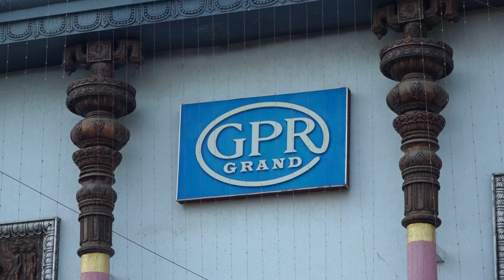AKSHARABHYAS SCHOOL SAPTAVARNALU 2023@ Thar Maar,Bhale Bhale by Class-2 boys(VIDAVALURU)